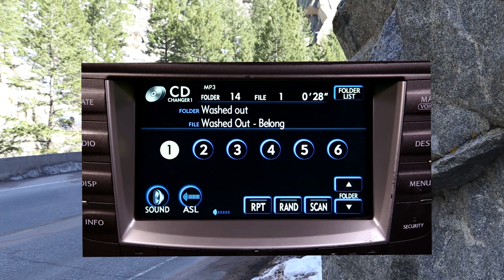VAIS Tech Toyota & Lexus Bluetooth Music Streaming for iPod/iPhone/Android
Add Bluetooth To The Factory Radio In Your 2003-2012 Toyota Or 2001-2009 Lexus With Our SL3b Bluetooth Streaming Device.

SL3b is our Bluetooth streaming device. It is compatible with any Bluetooth streaming capable device such as iPod/iPhone/Android and etc.

When you connect iPod/iPhone to SL3b you are able to browse your library using your factory radio and steering wheel controls and being able to display song titles right up on your radio/navigation screen.

When you connect an Android device, you also have some basic controls using factory radio and steering wheel and being able to display song titles.

SL3b allows to stream audio from 3rd party music apps such as Pandora, Spotify, TuneIn and etc. And it has a USB port for charging, so you can charge your device by plugging it through USB charging cable. (not included)